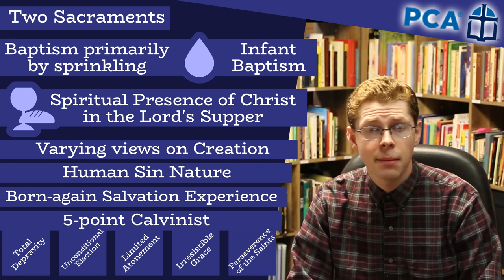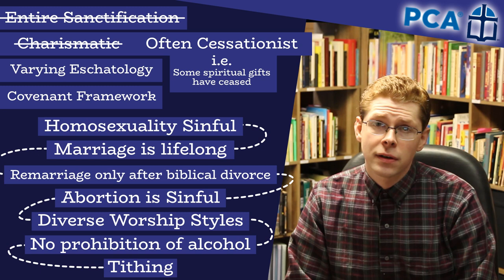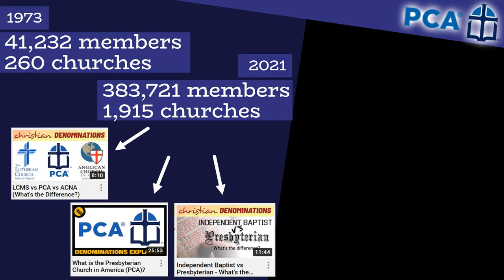Presbyterian Church in America (PCA) Explained in 4 minutes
A quick but detailed look at what the Presbyterian Church in America Christian Denomination is.